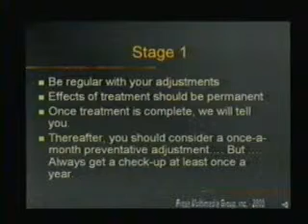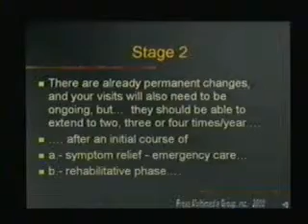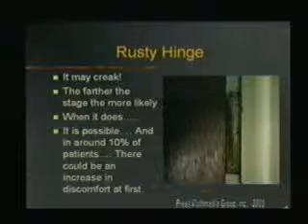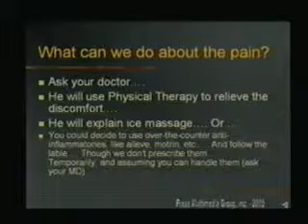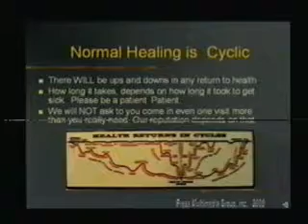Degenerative Joint Disease Part 2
Stephen J. Press, DC, PhD, Bergen County, NJ Chiropractor  Explains the mechanism of spinal degeneration and how Chiropractic manipulations can improve function and take away the pain.